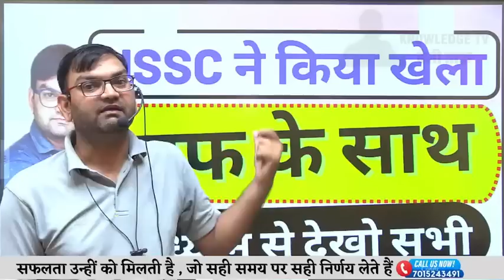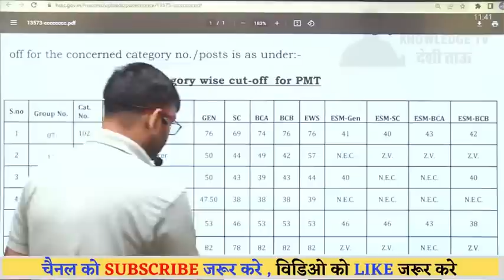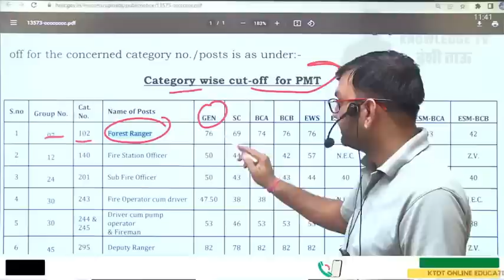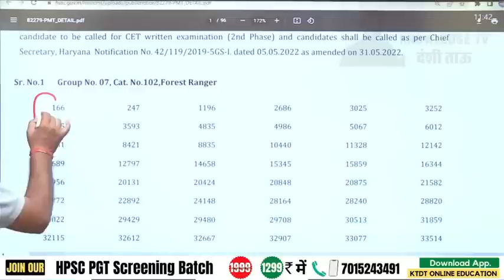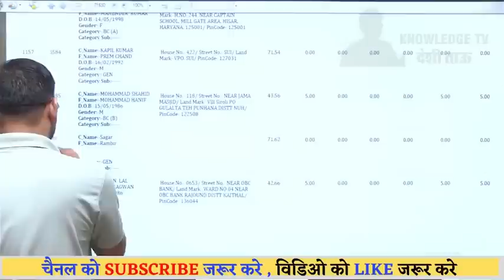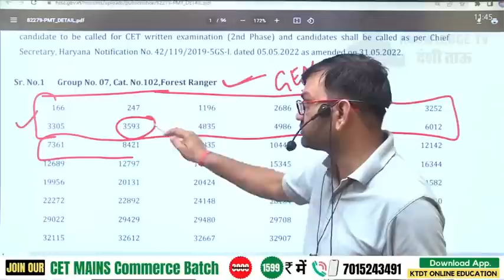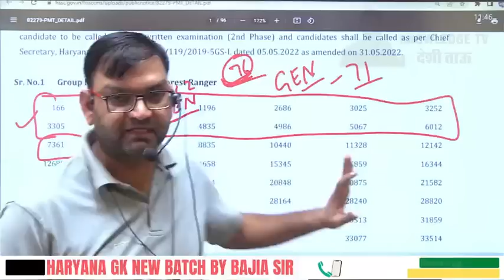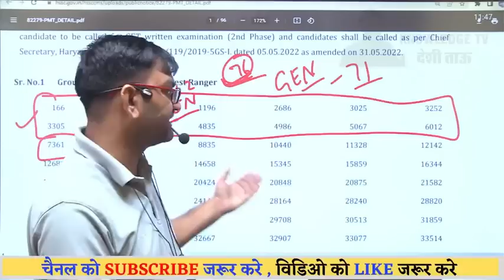HSSC CET ये क्या खेला कर दिया - गलती हुई या और कोई चक्कर है - जल्दी देखलो सभी - KTDT